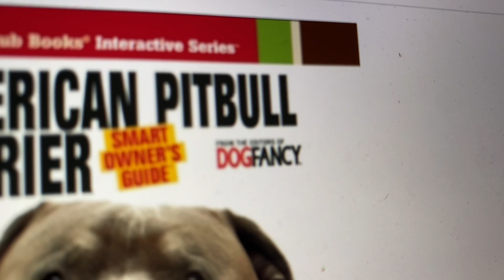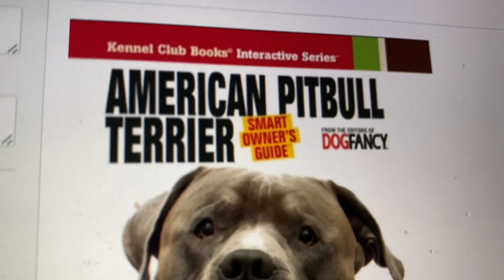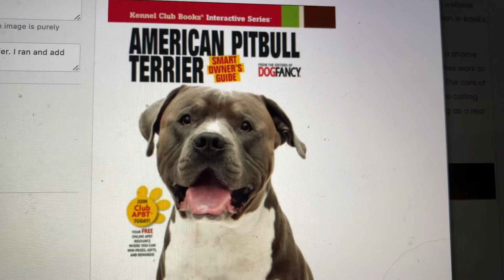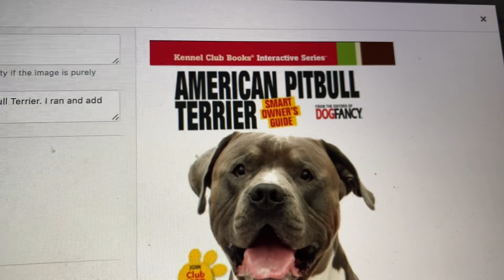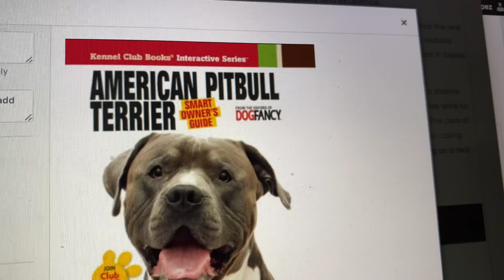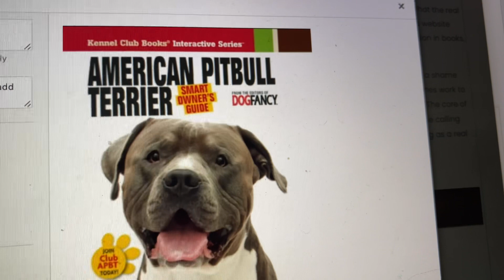How do I know if my Blue nose is Pureblod ?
How do I know what is the best blue nose American Pit Bull Terrier  ?

Too 10 breeders of blue nose pitbulls.

Lean about the Breed. Imagine that you are born in a world that everyone says earth is flat.  And I am that person telling you is around.  I created this network to teach first and more.

TheRealPitbull.com/Pitbull-University